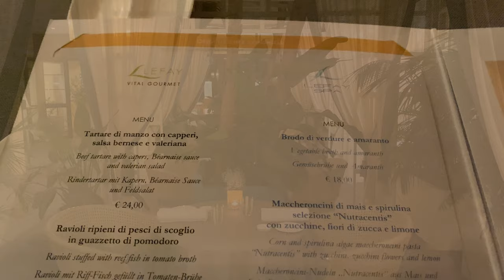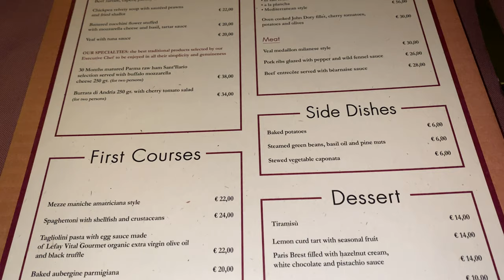My first 4K UHD video! Lefay Resort & Spa Lake Garda (Italy): PHENOMENAL views & pool!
Join me on a tour of Lefay Resort & Spa Lake Garda in Italy. Surrounded by magnificent scenery, this is a luxury hotel with a superb spa at its very heart.

Read my review (with pros & cons) of this hotel on my travel blog

Each Saturday, I upload a new video about my travels around the world.